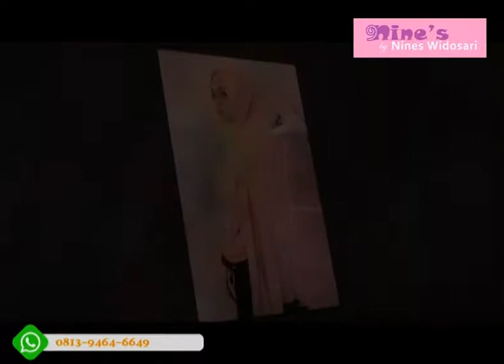UCAPAN RAMADHAN NINE'S